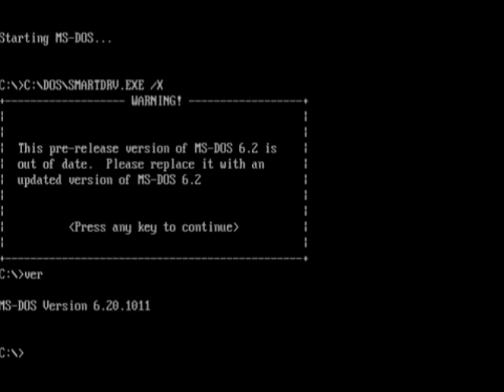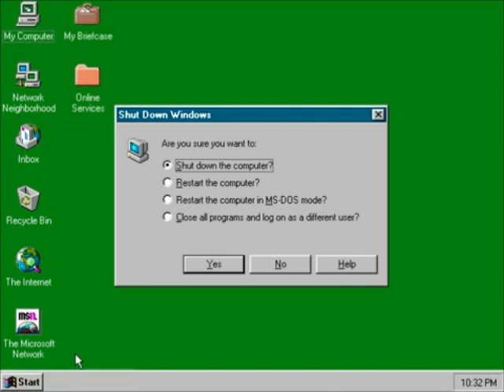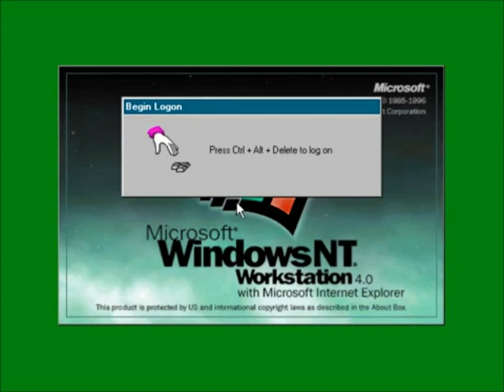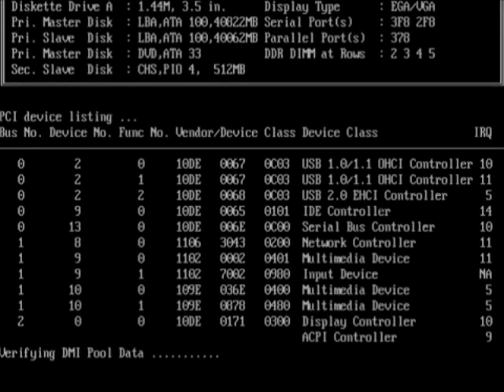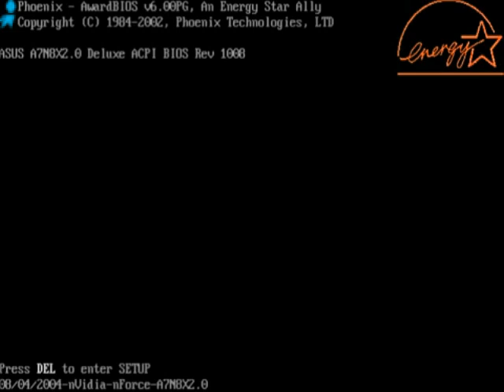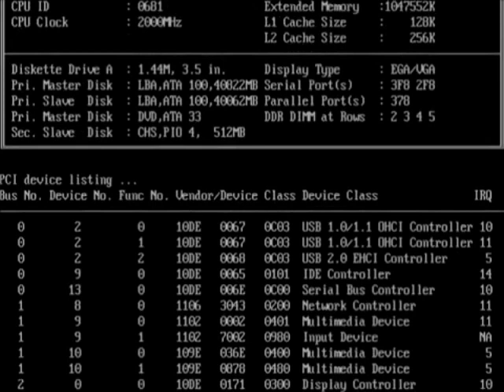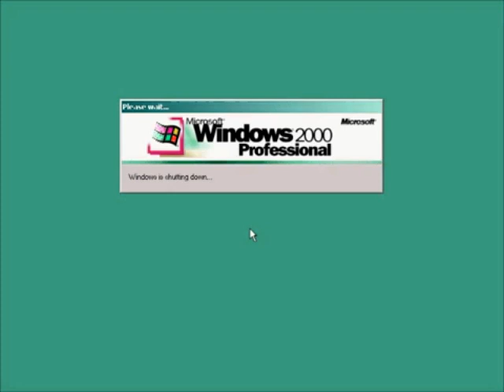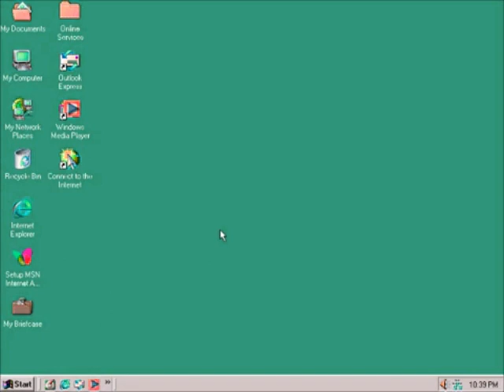Windows Startup and Shutdown Teenage Boy Voice in Luig Group Effect Part 1